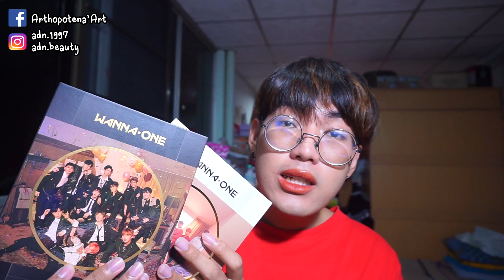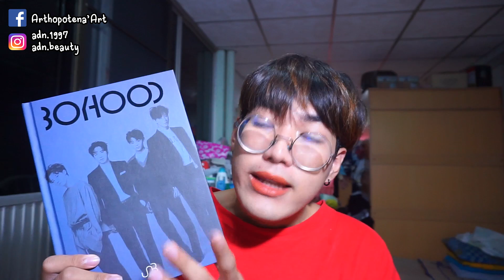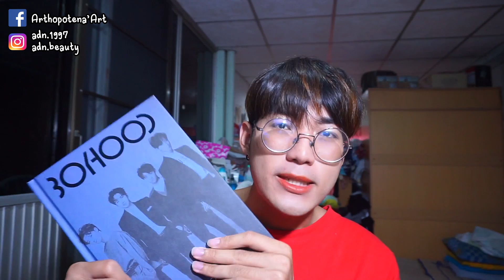ซื้ออะไรมา EP9 เดือนเมษายน | Arthopotena'Art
มาแล้วจ้าาาาา กับการจ่ายของบลา ๆ ในเดือนเมษา ซื้ออะไรมาบ้าง มาดูกันนนน